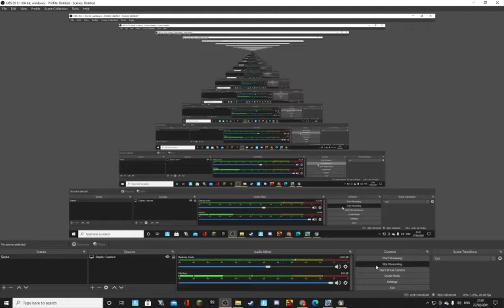6:00am at the Chum bucket | Something isn't right with the chum bucket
Mr Squidward has gotten a job at the chum bucket (TRAITOR). However he didn't get the work experience he hoped for...